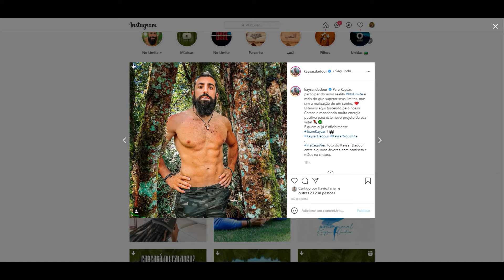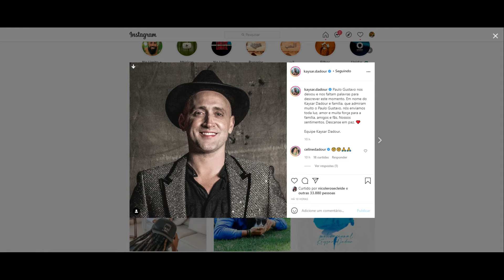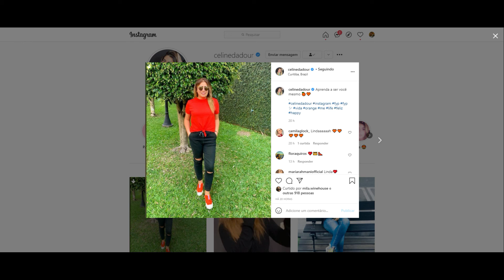STORIES DO KAYSAR DADOUR ATOR 04/05/2021